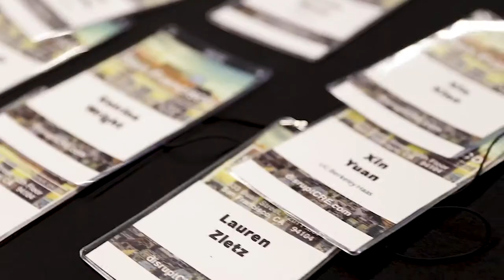DisruptCRE San Francisco - State of CREtech: The Executives POV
On September 13th, 2018, five experts discussed the State of CRE Technology at the 3rd Annual DisruptCRE San Francisco summit.

The panelists included:

Charlie Kuntz, Innovation Officer, Hines
Jackson Slavik, Innovation Lead, Veritas Investments
Jake Fingert, Partner, Camber Creek
Merredith Treaster, Senior Director of Asset Mgmt., TH Real Estate
Mariel Ebrahimi, CEO, DisruptCRE